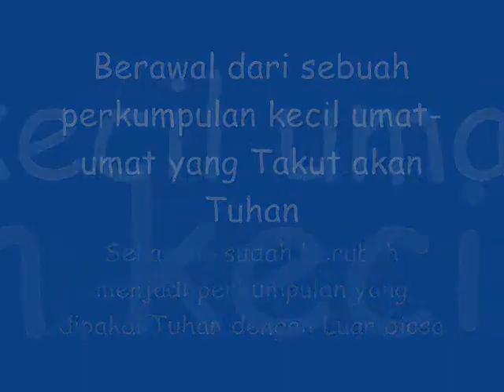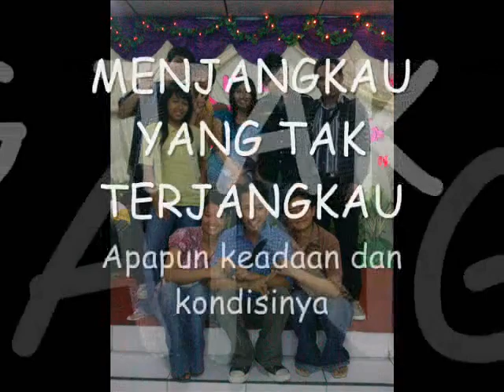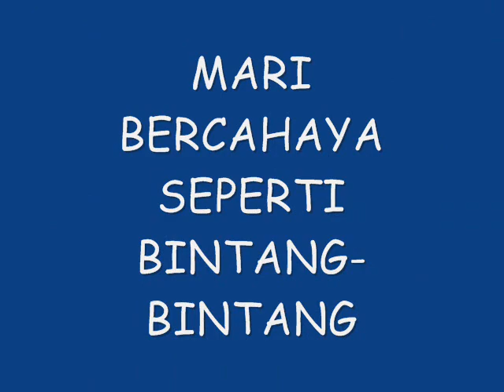EL-A Youth Memories ❤️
Kenangan dari masa lampau yang terekam dan abadi.